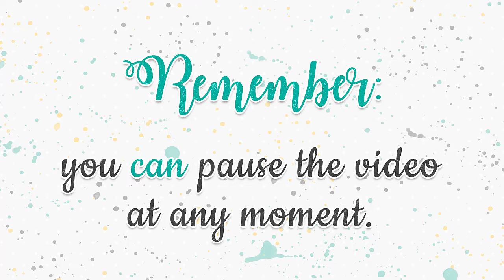How to assemble the I Love You and Heart Card by Studio Ilustrado